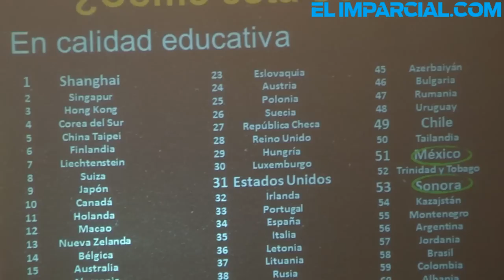Reconocen a Sonora por primer lugar en educación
El Gobernador Padrés se comprometió a continuar con el impulso en ese tema toral de la administración.